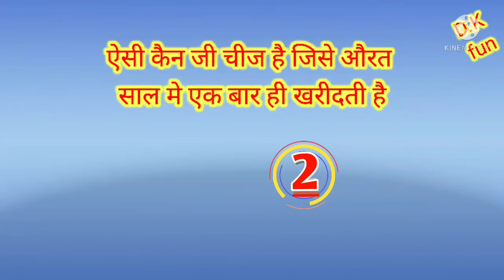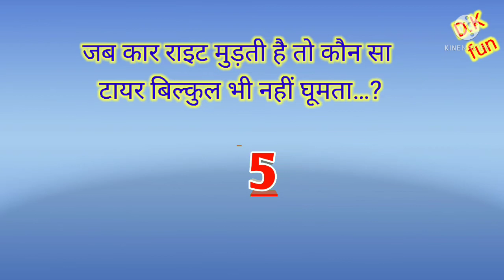Hindi paheli, Hindi kahaniya मजेदार पहेलियाँ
Hindi chutkila, Hindi paheli, Hindi paheliyan मजेदार पहेलियाँ